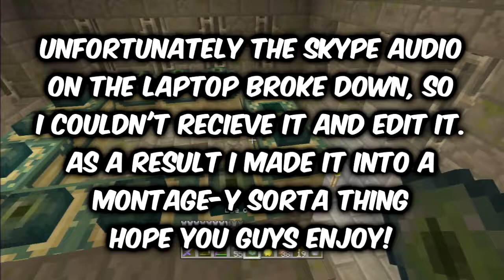100 Things To Do In Minecraft Episode #7 ''ENDER DRAGON FIGHT'' (Bucket-List Minecraft PS3 Edition)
▼Read Description!▼▲Watch In High Definition!▲

*Skype Audio wasn't recorded properly by Antonio so had to think of another way to upload it and not to make it seem so dull, so hopefully this montage-y style of it entertains you!*

Yo guys, and welcome to a BRAND NEW series on Minecraft PS3 Edition. This is our Bucket List series where we set ourselves 100 (even more) things to do in Minecraft and we try get it done! Obviously people in the comments can contribute as we do read the comments! On the way there will be some blood spilled a bit of jokes here and there including some that may not be appropriate for younger viewers.Stay Subscribed to join us on this journey! In this Episode we all fight the Ender Dragon in Iron Armour only in Hard difficulty!!!

If you enjoyed,then please:-

► Hans Zimmer - My Enemy (Versus Epic Edit) (The Electro Suite Theme - The Amazing Spider Man 2 OST)

Peace!

Welcome to NiggaAsianTV where there are 2 Asians and 1 Nigga! Here we bring a variety of videos ranging from Vlogs to Gaming! Always reading comments!
[Bare in mind we are all good friends and our name meant no racism whatsoever.]